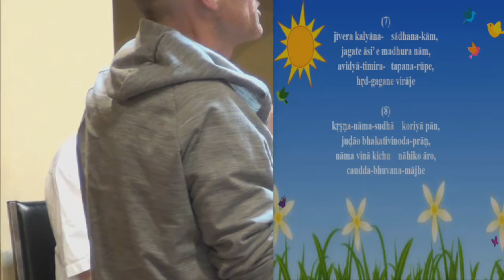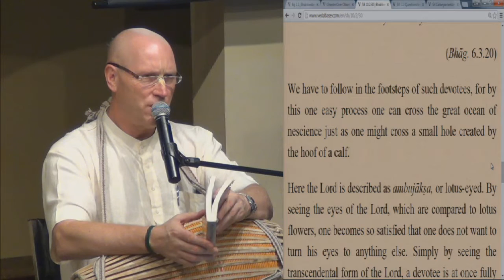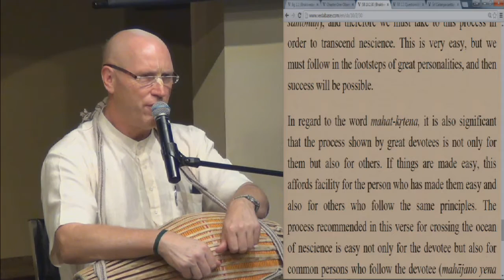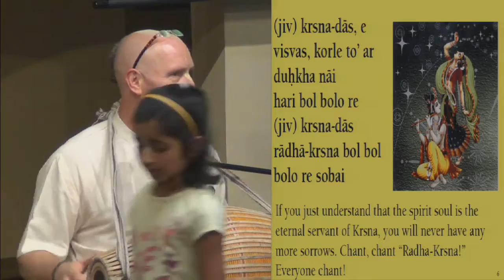Bhaktivinoda Thakur disappearance day festival by HG Vaisesika Prabhu